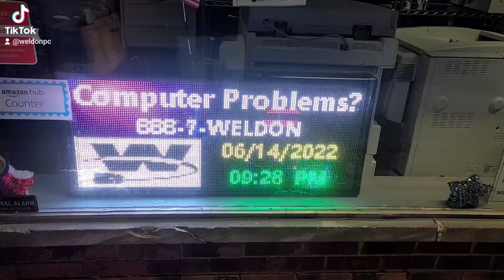June 14, 2022